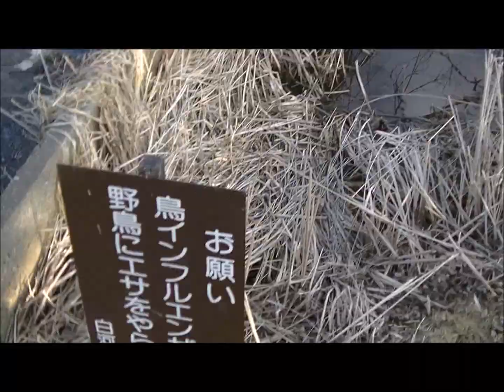俺の黒歴史動画 若気の至りで動画を作成しました 当時はめちゃくちゃ叩かれた 今になって暗黒世界から復権を夢見て現世へ降臨 カエルを捕まえて唐揚げにして食べると言う内容の動画 ベトナム産の養殖カエル